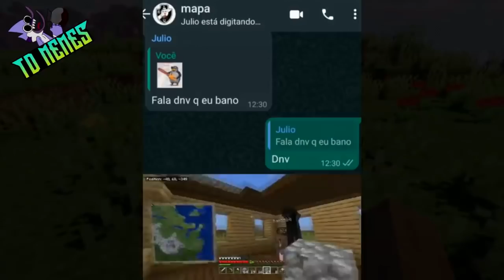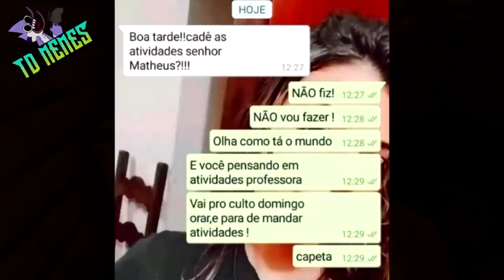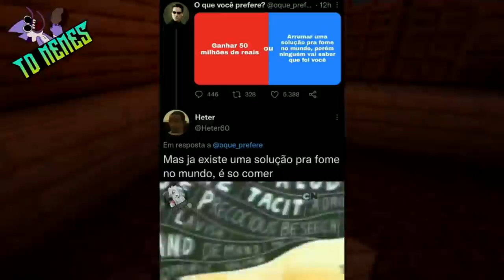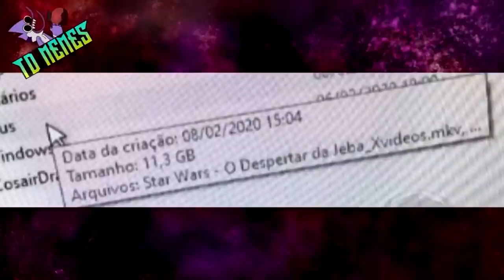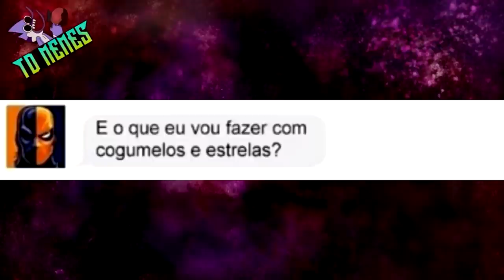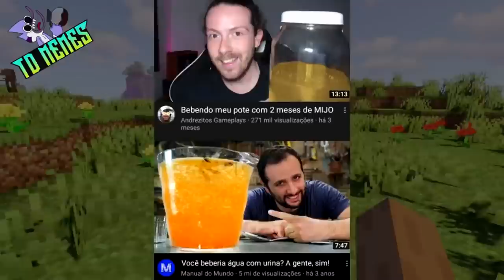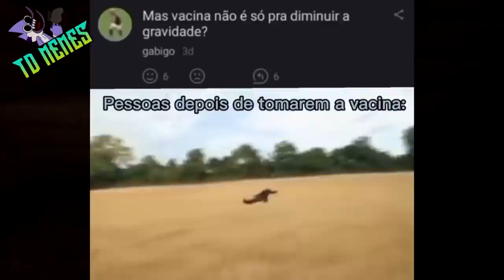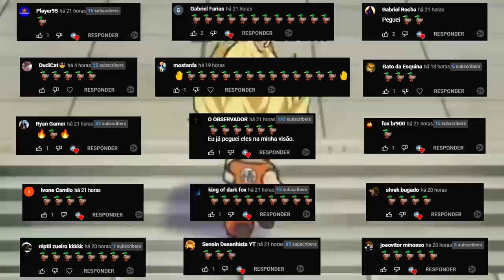VIAGEM NO TEMPO 😂😂 | TENTE NÃO RIR COM OS MELHORES MEMES EM IMAGENS 😂😂 | MEMES BR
Sejam Bem Vindos a mais um Compilado com os Melhores Memes em Imagens do TD MEMES!

Meu canal de Gameplay: @Redyzz

➥ AVISO TOP: Eu não possuo o imagem, música, arte, ou a letra. Este vídeo não pretende violar qualquer dos direitos autorais. Isto é para promover!